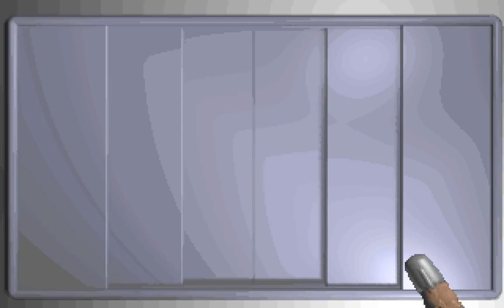Let's Play BioForge #1: Why?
Why? This is the question our protagonist—now a disfigured half-human, half-cyborg after cruel medical procedures— finds himself asking as he wakes up in a cell,  and is immediately being attacked by a bot.

Why? This is the question whose answer will depend on the actions our protagonist will chose throughout the course of the game.

P.S.: In order to record this game in the highest quality possible, I had to chose a set-up which leads to sync problems between my commentary and the game footage itself. In order to re-align the tracks, I had to do quite a lot of editing on this video. Even though I tried to conceal the cuts as best as possible, sometimes there are noticeable "jumps" in the midi soundtrack. I'm sorry for that. Hopefully, this shall be fixed for the next batch of videos I record.